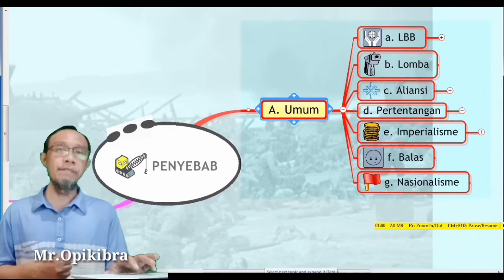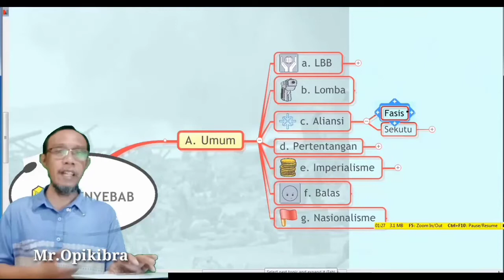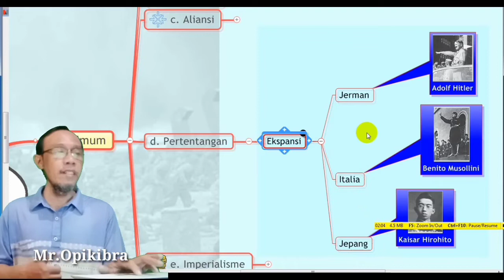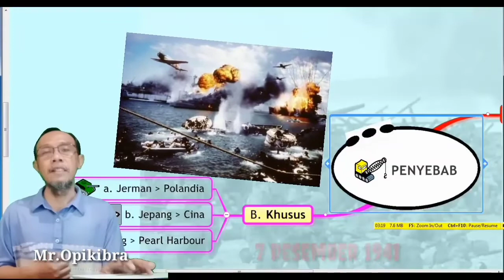Presentasi Perang Dunia II dgn Kinemaster dan kain Green Screen plus software Mindjet MindManager 15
Salah satu media alternatif yg bisa dimanfaatkan utk PJJ di thn pelajaran yg akan dtg. Video pmbjrn ini yg dibuat dgn aplikasi Kinemaster dgn bantuan kain Green Screen dan software Mindjet MindManager utk menampilkan media Mind Map Interaktif. Tampilan Slide Mind Map nya direkam dengan aplikasi Facestone untuk merekam pergerakan di layar laptop.
Salam Inovasi!